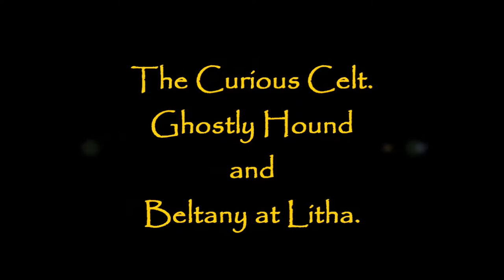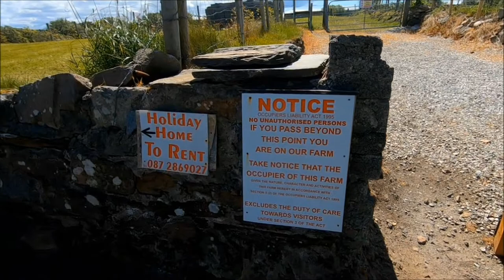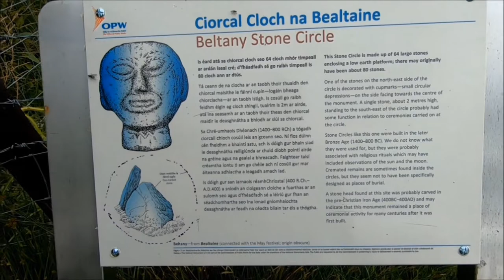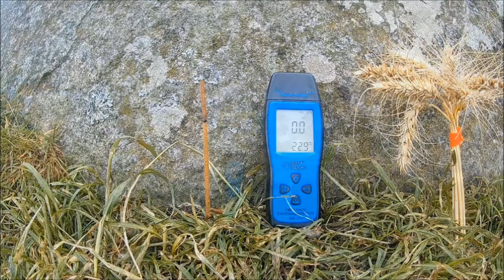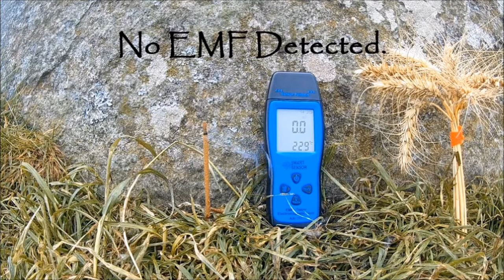Kilclooney Dolmen and Beltany Stone Circle. 🌞Summer Solstice.🍀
EP5. Co.Donegal extended episode.  A summer solstice road trip and overnight camp in Co.Donegal. Visiting the stunning Kilclooney Dolmen and world famous Beltany Stone Circle. As usual I will be getting a feel for the atmosphere and looking for evidence of the paranormal.
Many Thanks.